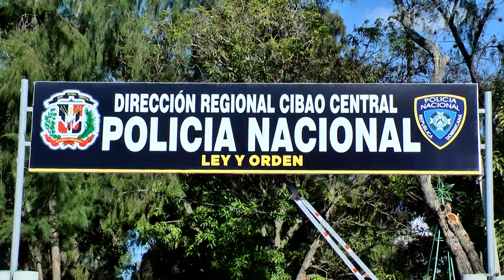CONTENIDO 17 MAYO 2022 CIBAO DESPIERTA